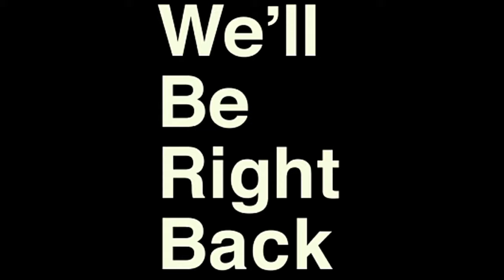SHOES AND SOCKS CHALLENGE BUT WITH A TWIST (LITERALLY)